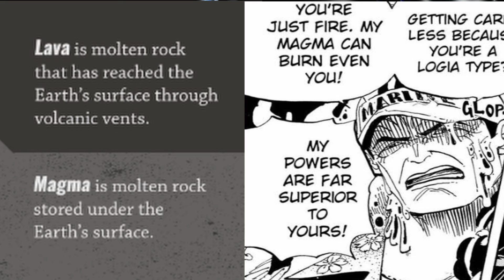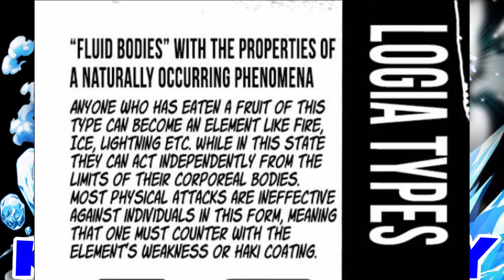Aokiji VS Gray Fullbuster | THE HONEST TRUTH